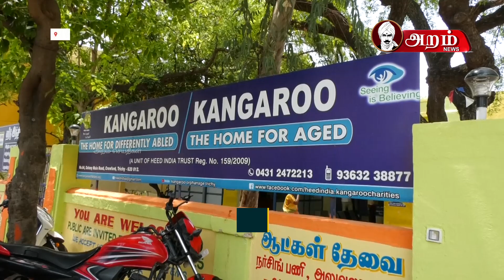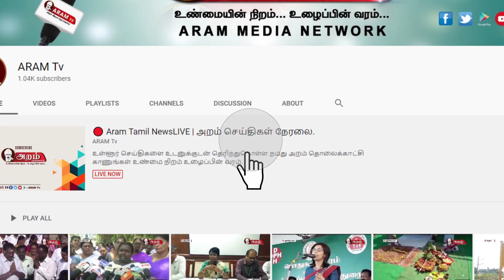கங்காரு கருணை இல்லத்திற்கு அறம் மக்கள் நலச்சங்கம் சார்பில் நிவாரண உதவி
திருச்சியில் செயல்பட்டு வரும் கங்காரு கருணை இல்லத்திற்கு அறம் மக்கள் நலச்சங்கம் சார்பில் 2 மாதத்திற்கு தேவையான அரிசியை அறம் மக்கள் நலச்சங்கத்தின் தலைவர் மக்கள் அரசர் டாக்டர் ராஜா மற்றும் பொதுச்செயலாளர் மக்கள் சேவகர் ரமேஷ்குமார் ஆகியோர் வழங்கினர்